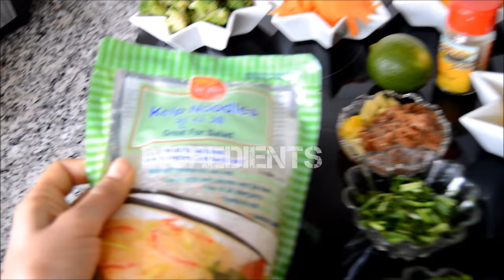Rețetă pad thai raw vegană || tăiței din kelp || low fat || fără ulei